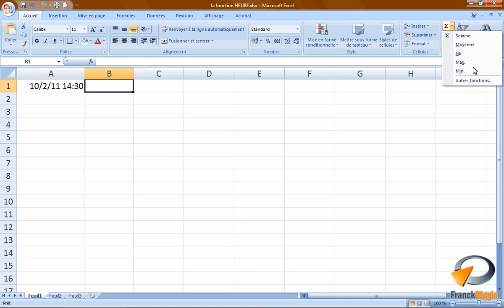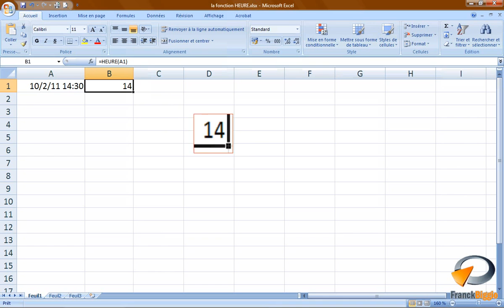La fonction HEURE dans Excel Formation Excel Marseille